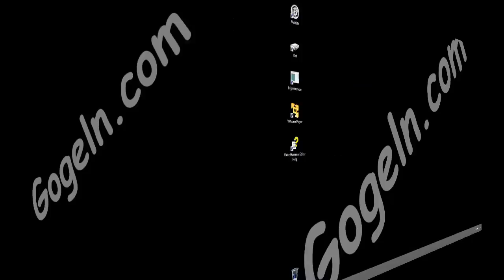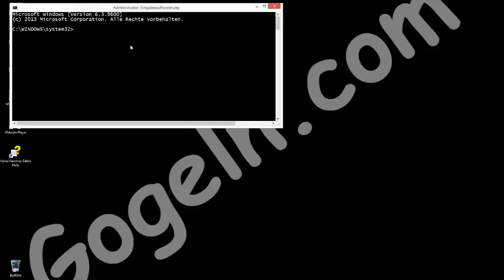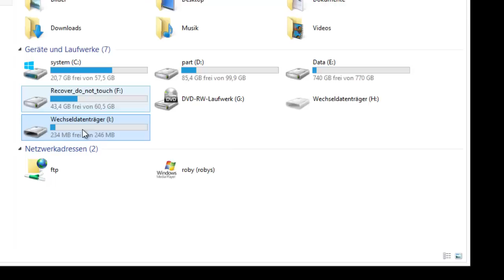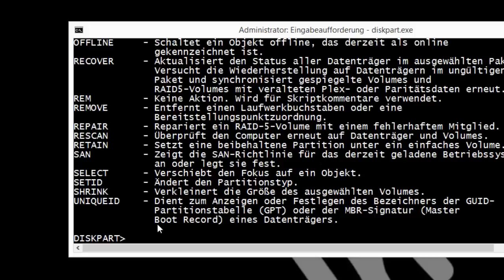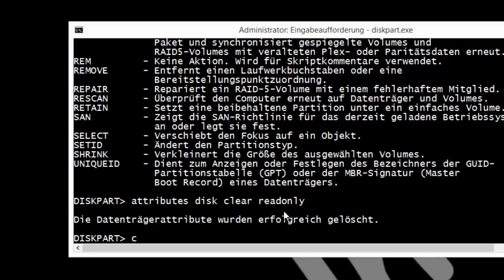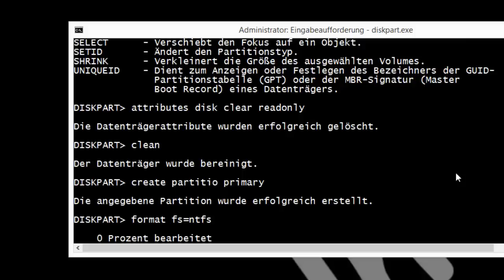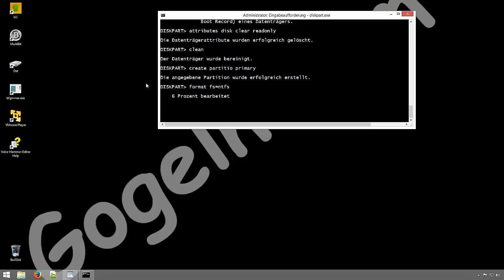USB Stick ( Speicherkarte ) lässt sich nicht formatieren. Die Lösung ist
USB C Stick 128GB, USB-Stick Typ C Speicherstick OTG Flash Drive USB 3.0

USB Stick ( Speicherkarte ) lässt sich nicht formatieren,oder Dateien nicht löschen.
Die lösung ist meistens zimmlich einfach.
Das kann der Fall sein, wenn .. durch eine Malware ein BUG oder  wenn ihr eine schreibgeschuzte Datei auf dem Stick oder Karte gespeichert habt und die attribute / Eigenschaften vom Stick oder Karte "mit übernommen wurden.
Dann bekommt mann meistens eine Meldung dass das Medium
nur als Read only nutzbar ist.
Das hier funkzioniert eigentlich immer mit alle windows versionen.
Dass wird nicht funktionieren wenn die Zellen auf der memory chip
/ Flashspeicher " tot" sind / nicht mehr beschreibar.
Dann könnt ihr das Medium nur noch in read only modus benutzen (wenn).
Dateien können auch nicht mehr gelöscht werden da dass Löschen hier eigentlich auch ein schreibvorgag ist .
Übersicht:
1. cmd als admin ausführen
2. diskpart
3. list disk
4. clean
5. create partition primary
6. format fs=ntfs  (oder fat32? )
7. Warten bis der Stick / oder Karte formatiert ist ( 100% )
    Fertig!
Fragen, anregungen. einfach anschreiben ...